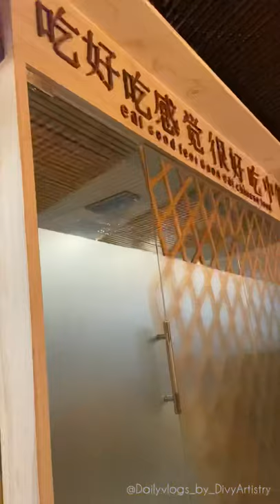Bercos | Chinese Thai Food | Best Restaurant in Gurgaon | Food love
With this channel we will learn about law of attraction and power of subconscious mind.